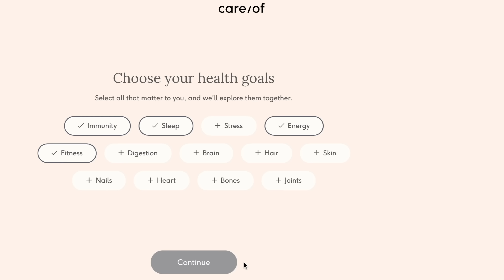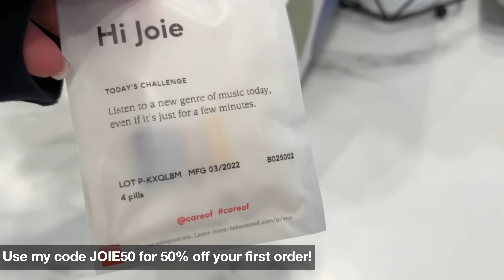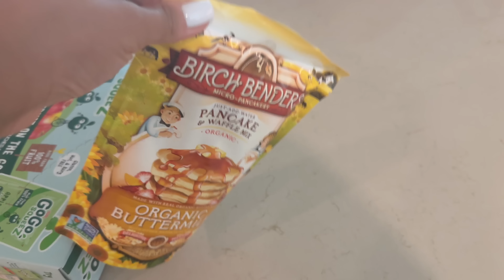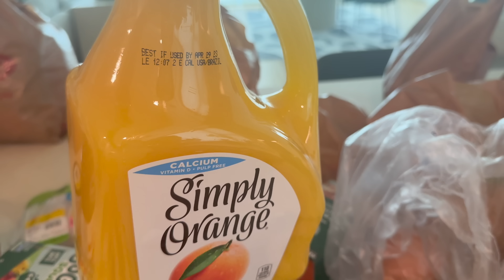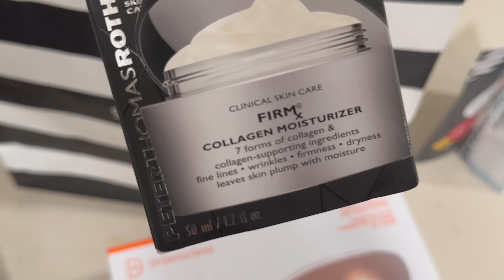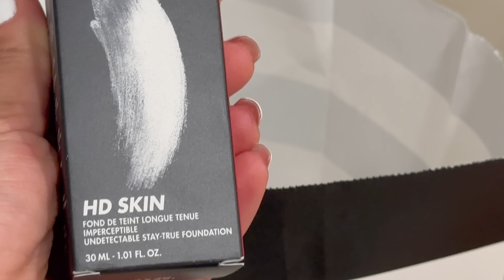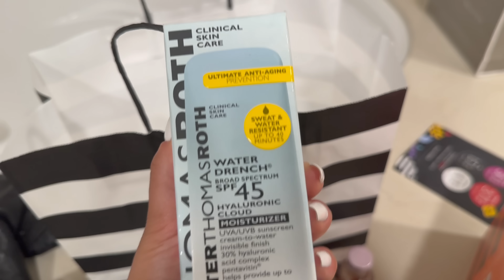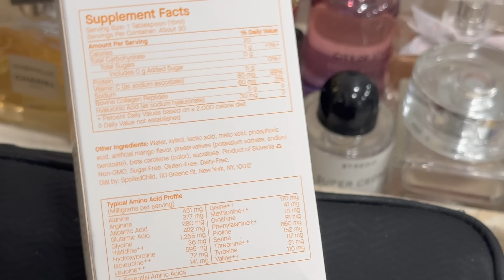A WEEK IN THE LIFE | with Joie Chavis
Hey YT fam! I'm back this week with a LONGER vlog for you all! So excited to share a bit more of my day to day life.